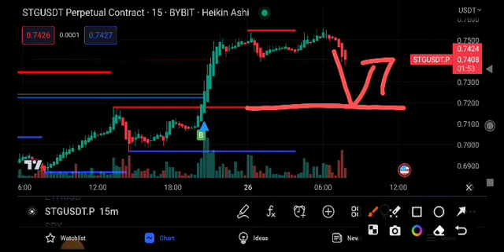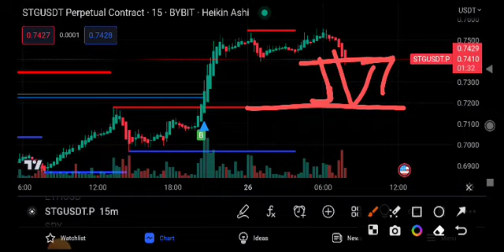STG COIN Price Prediction Update! STG News Today